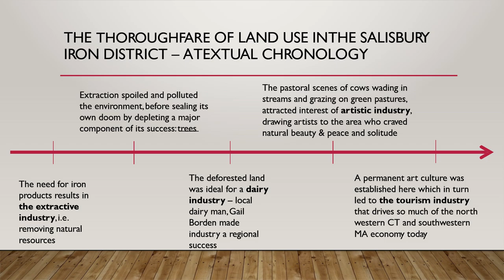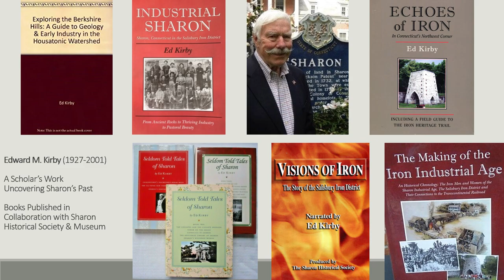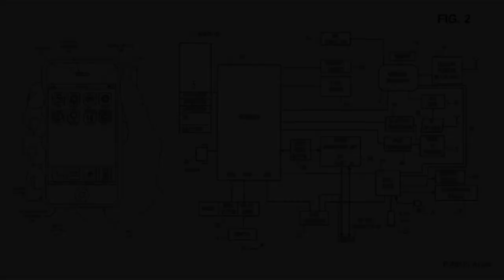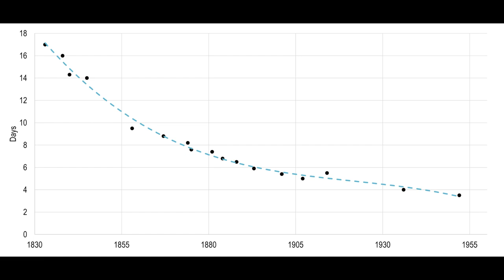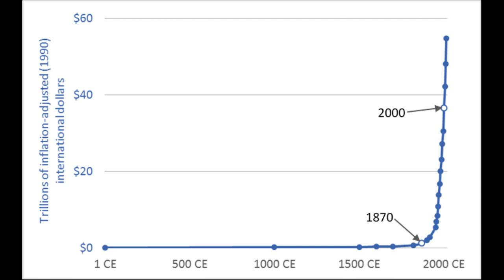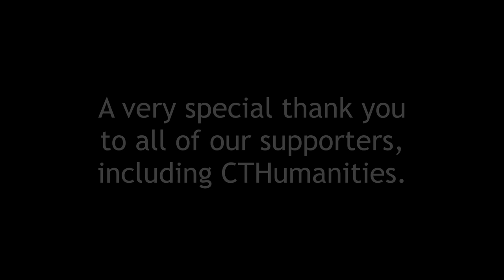Lessons from the Iron Industrial Age: The Story of Charcoal Annie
This video was presented at the annual meeting of the Sharon Historical Society & Museum on April 9th, 2022. It has been re-recorded and uploaded here for those who may have missed the presentation live.

CORRECTION: Charcoal Annie did not "pass through the gates of Ellis Island" in 1887, as Ellis Island did not open until 1892. We apologize for this error.